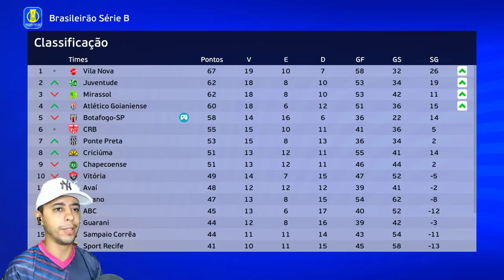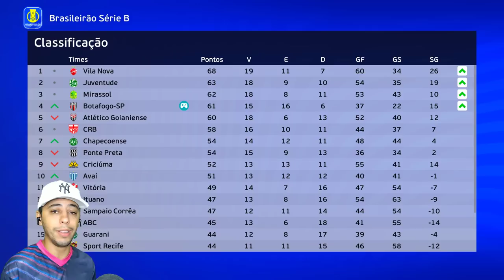VALE TUDO PELO ACESSO! ÚLTIMA RODADA COM DEFESA MONUMENTAL!! - Rumo de Goleiro #7 | PES EFOOTBALL